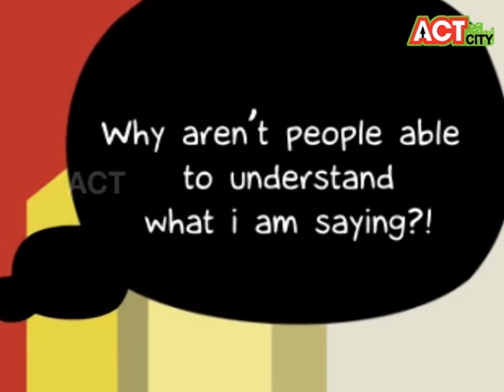Swalpa Adjust Maadi Kannada Mathaadi EPI 12